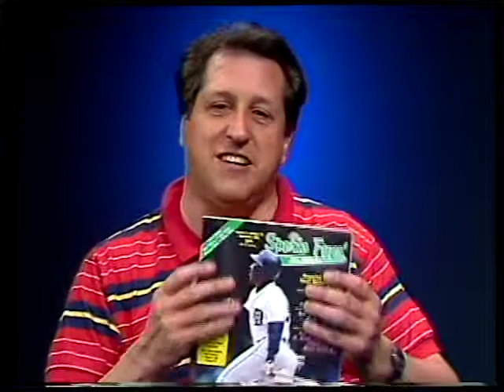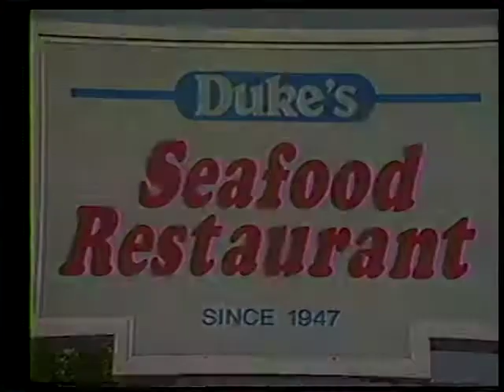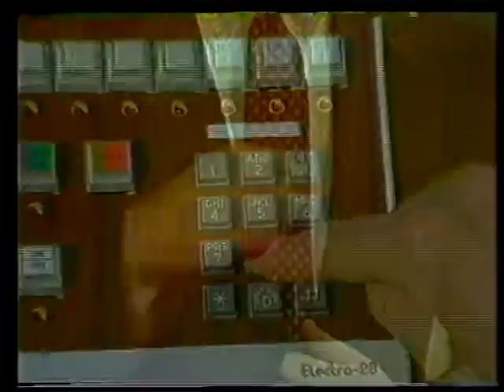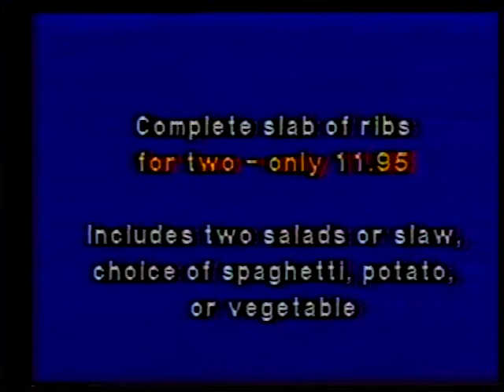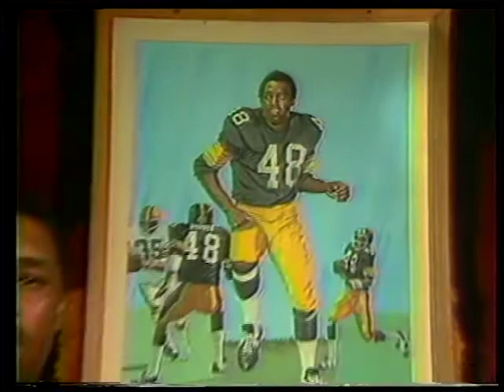Sports View Today - Scott Wahle, WDIV Sportscaster - Show 772 - 8/24/89